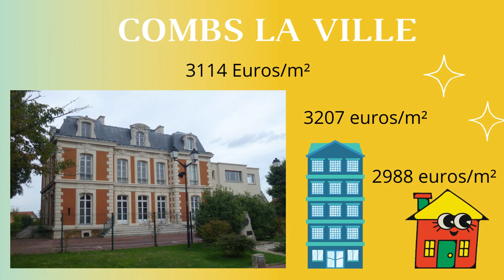Petit Point sur les prix du secteur de varennes Jarcy : décembre 2022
Vous souhaitez une estimation ?

Dans cette vidéo, je fais le point sur les prix m² de l'immobilier sur les communes de Varennes-Jarcy, Combs-la-ville, Boussy-saint-Antoine et Périgny-sur-yerres.

Bienvenue sur ma chaîne "l'immobilier avec laetitia"

Amoureuse d'immobilier depuis 2008, je souhaite vous faire partager ma passion.

🎁Vous pouvez télécharger mon guide gratuit "5 astuces pour vendre rapidement votre bien", c’est cadeau !🎁

‒‒‒‒‒‒‒‒‒‒ Qui suis-je? ‒‒‒‒‒‒‒‒‒‒
Laetitia Durieupeyrou, conseillère en Immobilier, prête à vous aider dans vos projets de vie.
Restez zen, je m'occupe de tout. 😁

Mon objectif avec cette chaîne ? Vous aider à comprendre le monde de l’immobilier mais également vous faire découvrir mon secteur (Varennes Jarcy, Perigny sur Yerres, Boussy saint Antoine sont des communes pleines de charmes! 🤩)

‒‒‒‒‒‒‒‒‒‒ Me contacter ‒‒‒‒‒‒‒‒‒‒

Et bien sur, si vous avez un projet de vendre ou d'acheter, pensez à moi 👍🏼